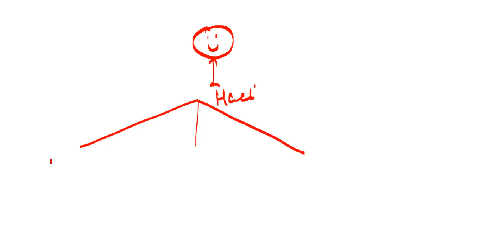Summary of The Vultures by Vijay Tendulkar discussed in Hindi